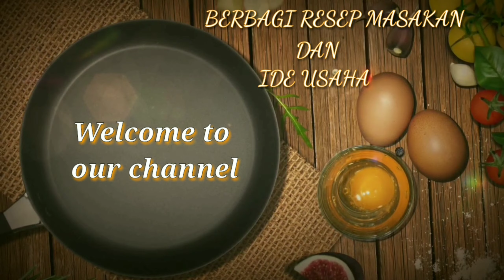SETUP ROTI MANGGA - No Oven No Mixer No Kukus - Tanpa Santan - Ide Jualan Murah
SETUP ROTI TAWAR MANGGA - No Oven No Mixer No Kukus - Tanpa Santan - Ide Jualan Murah

Hai Sobat ALYSA FAMILY
Cobain yuks resep Setup Roti Tawar mangga tanpa santan ala ALYSA FAMILY, gak perlu mixer, kukus dan juga oven

Simak Cara pembuatannya di video ya

Cobain juga makanan kekinian yang lain  di link bawah ini ya